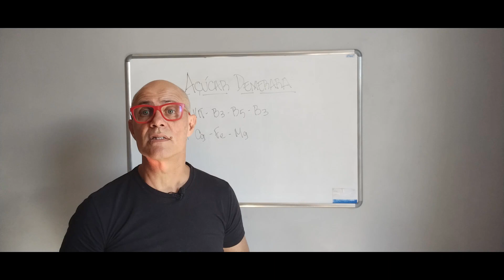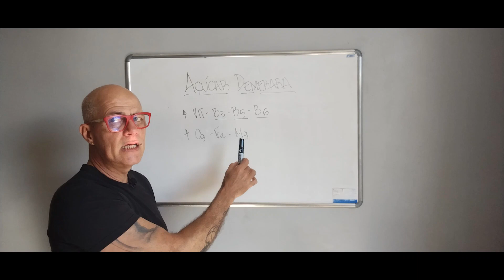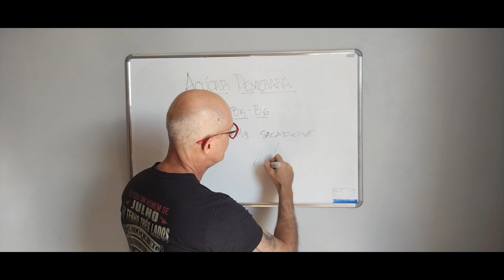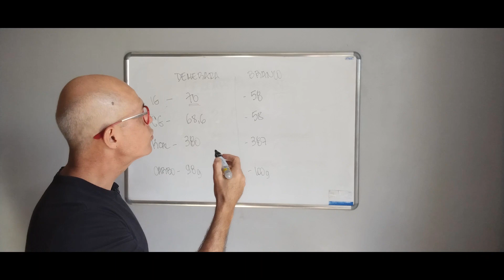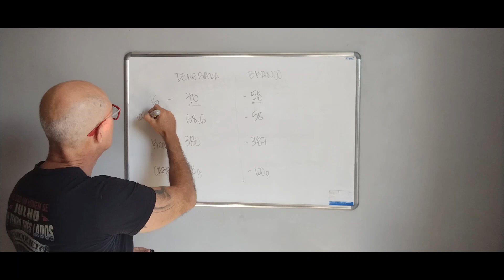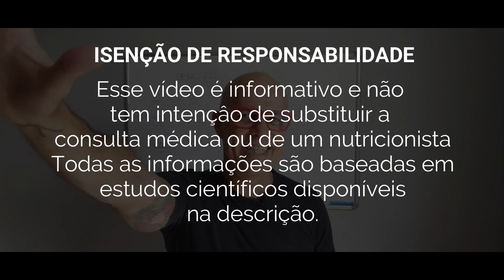🤔Açúcar Demerara é Saudável para Quem tem Diabetes?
Uma dúvida muito comum entre os diabéticos é sobre qual açúcar o diabético pode usar, apesar de algumas poucas diferenças o açúcar demerara para quem tem diabetes não difere muito do açúcar branco comum. Certamente podemos afirmar que o açúcar demerara é mais saudável, entretanto para quem tem diabetes causa os mesmos efeitos nos níveis de glicose.
Açúcar demerara é mais saudável?
Em parte sim, já que o açúcar demerara não passa pelo processo de branqueamento do açúcar de mesa. Assim sendo alguns nutrientes são preservados. Isso porque o açúcar demerara é extraído diretamente do melaço, no qual é desidratado e se obtém o açúcar. Igualmente é feito a rapadura e açúcar mascavo.

Por exemplo, o açúcar demerara contém vitaminas B3, B5 e B6. Bem como os minerais cálcio, ferro, magnésio. A saber, quando mais escuro o açúcar demerara, mais nutrientes ele contém.

Resumindo, o açúcar demerara é mais saudável, mas ainda não é um tipo de açúcar recomendado para quem tem diabetes.

👉Participe do nosso grupo do WhatsApp e receba informações para o controle do diabetes

💊NOSSA LINHA DE SUPLEMENTOS:

💊Combo 3x Cúrcuma com pimenta preta 60 cáps de 650mg-Shambala

💊Cúrcuma com pimenta preta 60 cápsulas de 650mg - Shambala

💊Magnésio Dimalato - 60 Cápsulas, VitaminLife

💊Magnésio 250mg - 100 comprimidos - Sundown

💊Coenzima Q10
Pague 2 Leve 3 - Coenzima Q10 com Colágeno - 60 Cáps - Soulife
R$94.90

💊PB8 Probiótico (120 cápsulas) - Nutrition Now Vitamins

Ultra Omega 3 (180 sotgels) - Now Foods - 500 EPA - 250 DHA
Marca: Now Foods - De: R$ 279,00 Por: R$ 240,00 Comprar